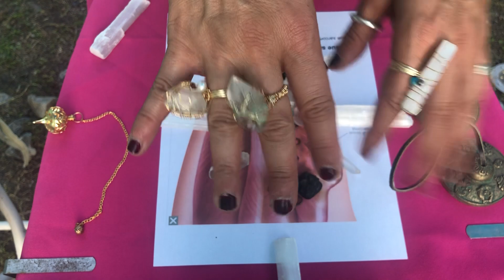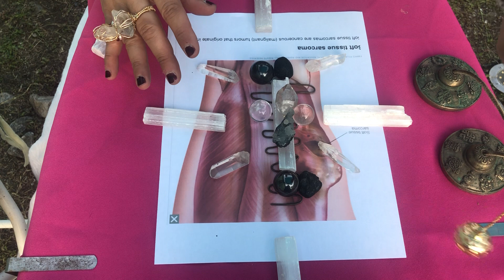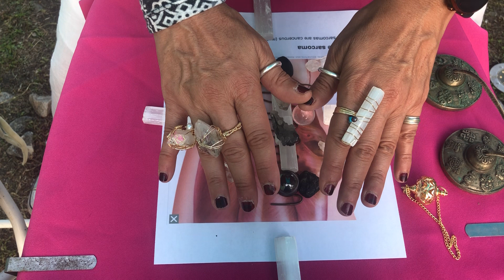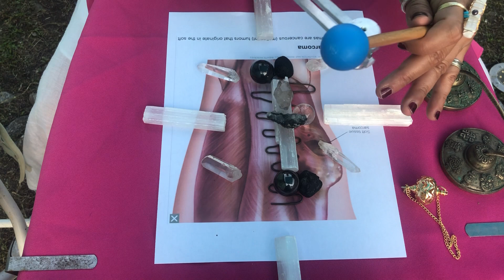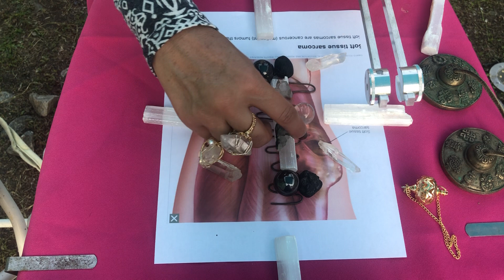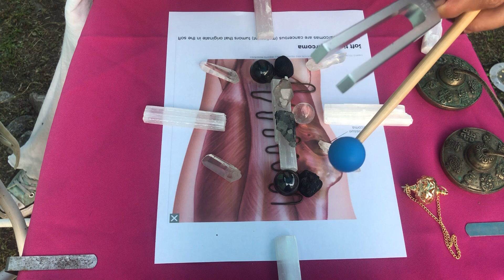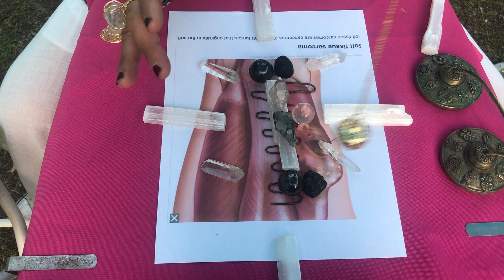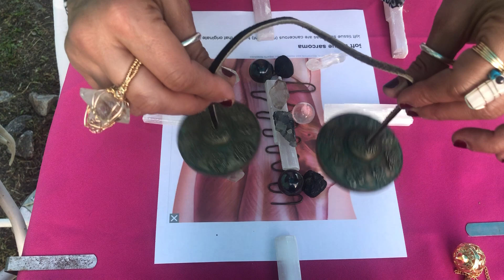Cancerous Sarcoma Reiki and Crystal Energy Healing For the Collective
MUSIC BY Anam - Duduk @Buddha’s Lounge Thank you for allowing me to use your music this video🙏🏼💐. In This video I will be working on a Cancerous Sarcoma Tumor that’s on the upper part of the right leg inner thigh area. Invoking Archangel Michael for protection during this session on all levels. Invoking Archangel Raphael The master of all healers to step in and provide his strongest healing frequency on every level. For this session I will be using Selenite Wands and Lemurian Crystal Seeds for a grid and The POINTS ARE POINTED in ward to direct the Energy Healing towards removing clearing and replacing with healthy Tissue. Herkimer Diamond in the center of the grid to enhance all the other stones and of course because it is known as an atonement stole and used to a tune oneself with another person environment or activity. I chose a Smithsonite since it has been used as a replacement stone during healing sessions;  when a specific Crystal (mineral)  is not available this specific Crystal (mineral) that I need for this session happens to be Argentite. Since I Can not find my Argentite Crystal which is an excellent Stone that has been used in the treatment of cellular disorders, tumors, and bone structure and to increase the T cell count. It has also been used to increase the stability of the body and the organs of the body to cleanse the body of toxins, and to assist in the equilibration of the pulse and heart rates. I used the 111 Hz tuning fork as it is related with the production of endorphins and known to aid in cell rejuvenation and regeneration. I used the nerve tuning fork which is a 50 Hz frequency because it helps to relieve pain from pulled or strained muscles, muscle cramps Charlie horse, and muscle spasms. I used a pendulum to remove physical pain, discomfort and all the cancerous tissue - then infusing the area with love and light. I also use the 136.1 Hz tuning fork otherwise known as the Om Tuning fork.

Below are links for the rings in my jewelry with intention line which explains what each ring is purposed to do other than look beautiful!

Here Is my website If you want to book a private healing session with me

Of course I accept donations and below are various links to do so, 🙏🏼 thank you.

Here is a link with various Options for Private In person or Distant Energy Healing Sessions

And If You Are Ready to commit to an ongoing Affordable Energy Healing Membership here is a link for the many options provided all sessions are done via Zoom